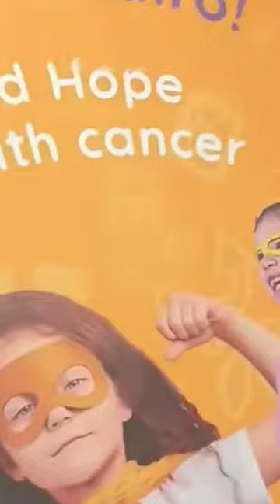Emma Periscope Live Vlog🫦1374